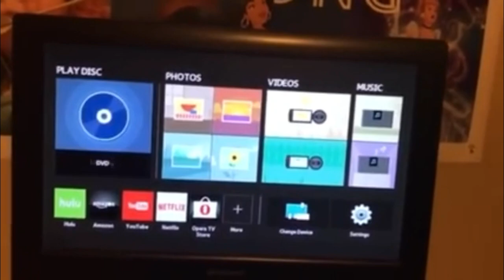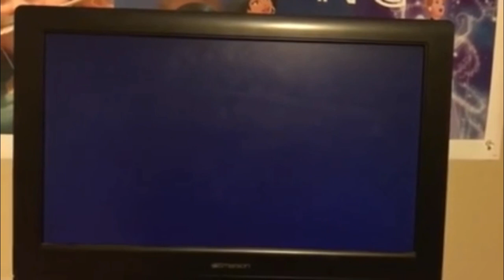Opening to Jonah A VeggieTales Movie (2003 DVD)